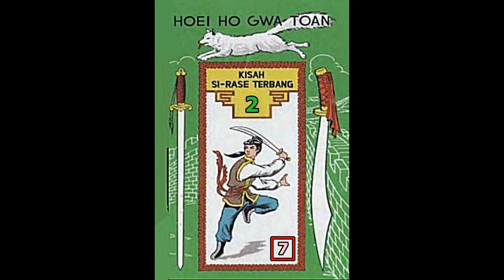Seri Cerita Silat BUKU KE DUA Kisah Si Rase Terbang Jilid 7